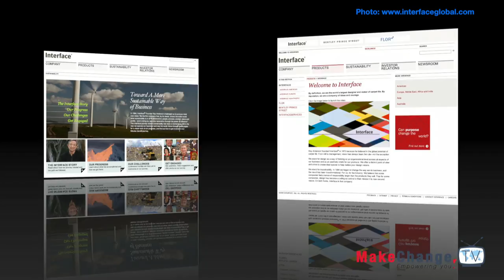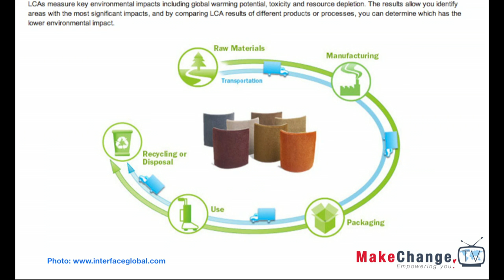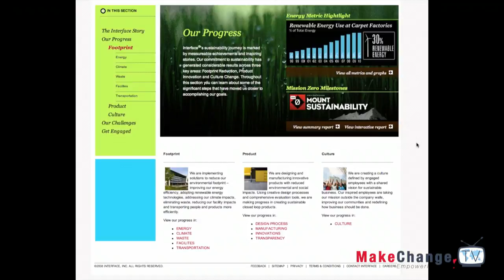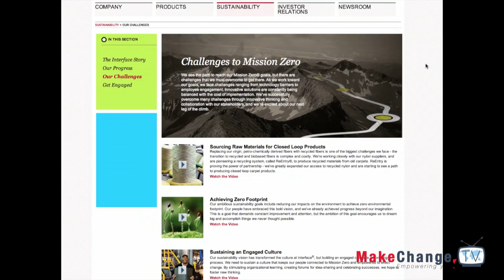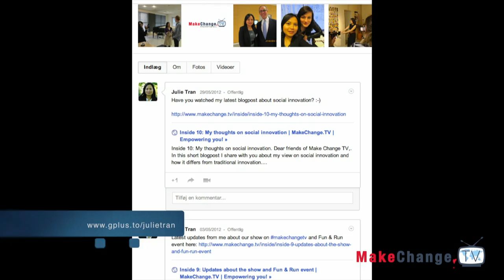"MISSION Zero", Nadine Gudz, Sustainable Strategy Director at Interface Canada, MakeChangeTV E.12:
Is "Mission Zero" a "Mission Impossible"? Interface may not have Tom Cruise on their team:-), but I have no doubt that Interface, world's largest designer and maker of carpet tile, will achieve their goal in 2020!

for more information about their Mission Zero!

Smile & shine,

Julie :-)